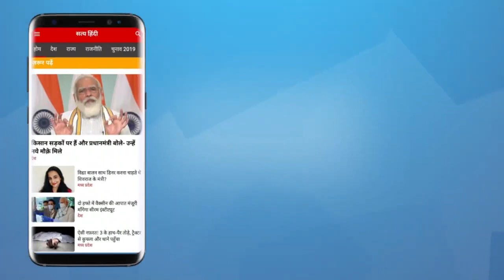Satya Hindi News Bulletin। सत्य हिंदी समाचार बुलेटिन। 1 अप्रैल, शाम तक की ख़बरें । mamta banerjee ।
Satya Hindi News Bulletin। सत्य हिंदी समाचार बुलेटिन। 1 अप्रैल, शाम तक की ख़बरें । mamta banerjee । westbangalelection । hidnisamachar ।

Satya Hindi News Bulletin। सत्य हिंदी समाचार बुलेटिन। पश्चिम बंगाल की मुख्यमंत्री ममता बनर्जी ने आरोप लगाया है कि राज्य में स्वतंत्र व निष्पक्ष चुनाव नहीं हो रहे हैं। उन्होंने राज्यपाल जगदीप धनकड़ और चुनाव आयोग से इसकी शिकायत की है। इसके बाद वे एक बूथ पर धरने पर बैठ गईं।

West Bengal assembly elections reported few violent incidents and allegations of booth jamming. Mamata Banerjee slammed the Election Commission for “inaction” despite her party lodging several poll-related complaints and threatened to move the law courts over it.